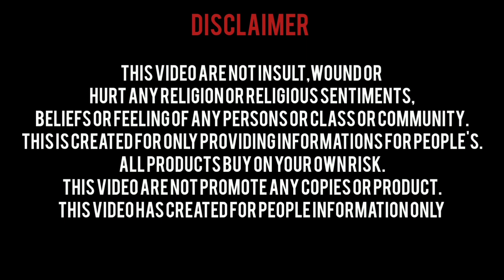பிராண்டட் ஷு வெறும் ₹650 முதல்|VIRAT KHOLI'S BRAND🇮🇳|IN CLUB 360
Club360 ( 2Nd Branch )

146/12, First Floor, Vepery High Road, Periamet, Chennai - 600 003

Timing : 10 Am - 10 Pm ( Monday To Sunday )

Club360 Periamet Location 👇🏻

CLUB 360

Club360 ( 1st Branch )
( Since’10 )

37, Ameen Zohra Complex , 1St Floor Pycrofts Road Triplicane Chennai - 600 005

Timing : 10:30 Am - 10 Pm ( Monday To Sunday )

Club360 Triplicane  Location👇🏻

Retail Link👇🏻

Wholesale 👇🏻

Watches 👇🏻

YouTube Channel Name : Club 360 Clothing

This video are not insult,wound or hurt any religion or religious sentiment,beliefs or feeling of any persons or class or community.This is created for only providing informations for people.You need to get proper training and knowledge about bussiness.All products buy on your own risk.This video are not promote any copies or product.This video are created for people information only

D17 is only providing you market information regarding different products and materials.And customers be alert while  purchasing the goods.it will be your responsibility to check the quality before buying any goods and for any profit or loss.D17 and youtube will not be responsible for anything.Kindly be careful before purchasing any goods